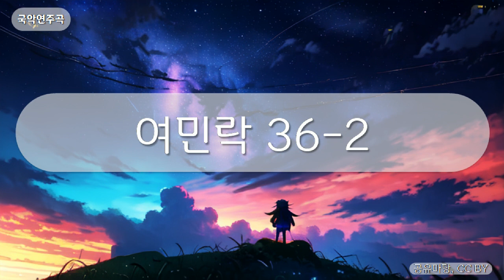국악연주곡 - 여민락 36-2